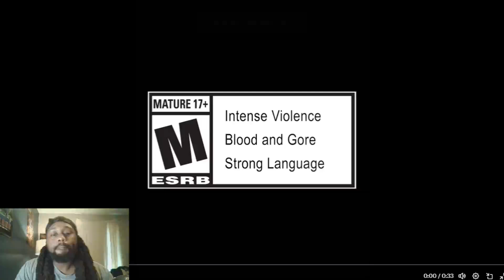Reptile's Animality reaction.This animality makes no sense